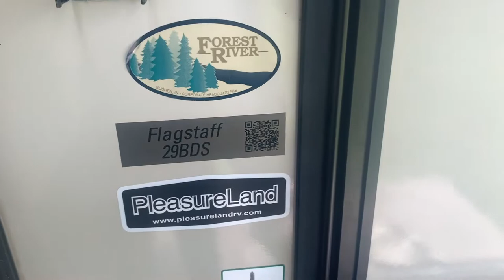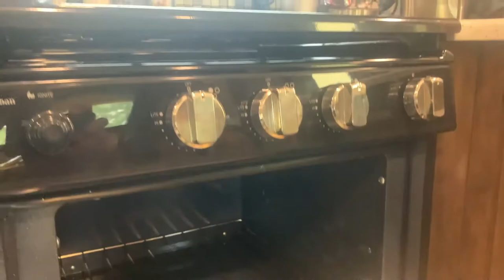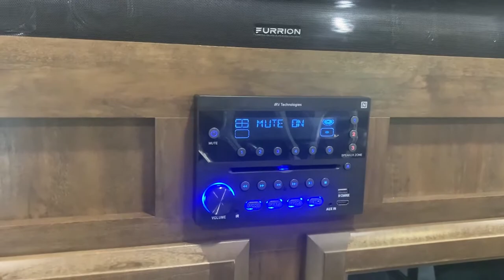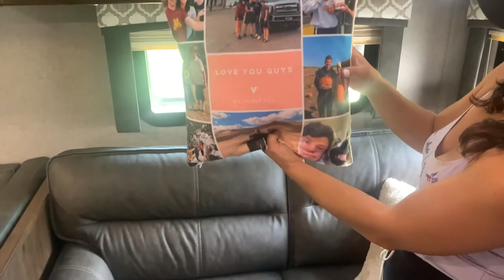New RV Tour - Happiness in a Small Camper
New RV Tour!  If you would have told me a year ago when we started this lifestyle that we would be in our 3rd trailer, I would have said “NO WAY”.  A family of 5 living in a tiny space.  5 pets along with us in that tiny space.  Are we crazy?!  Living small and enjoying life is what we did this lifestyle for.  We are enjoying every minute and love our new home!  It has its challenges, but getting smaller to see more and to be with family more is worth it! ✌🏻❤️😁

Equipment Used:
Canon Powershot G7X Mark II
iPhone XR and XS
DJI Mavic Air
Adobe Premiere
iMovie

Who we are:
We are a family of five on a journey to live smaller, to pursue more life experiences. We came to the realization one day that we weren’t feeling fulfilled doing the everyday norm. So, we are on a new journey in hopes to experience new things and live life to its fullest. We hope our vlogs will serve as a purpose for actionable advice for those looking to pursue an alternative lifestyle. Whether it be living in an RV or just living smaller. We can’t wait to see what is in store for us! We want to inspire others that you don’t need a lot to be happy.

Living in a travel trailer, traveling the US, we plan to document our daily adventures as an open book.

With Love,
Blake and Michelle